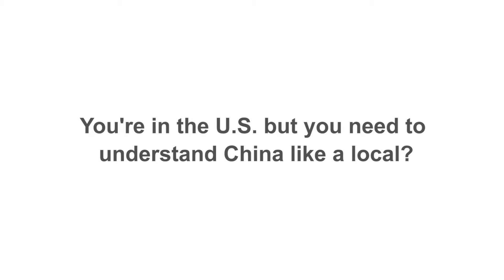Need to know China like a local, but you're in the U.S.?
Simply put, The Conference Board China Council US is for executives who need to know China, but are not in China.

The China Council US convenes senior executives of US companies who have a strategic interest in China and are concerned with developments affecting China's:
- economic outlook;
- policy and regulatory regime;
- engagement with the global economy; and
- evolving business environment for foreign investors.

Members of The China Council are the most senior person(s) within their company who are based in the USA and whose strategy, planning, and/or supervisory responsibilities include China.